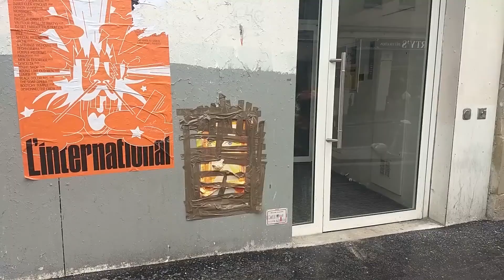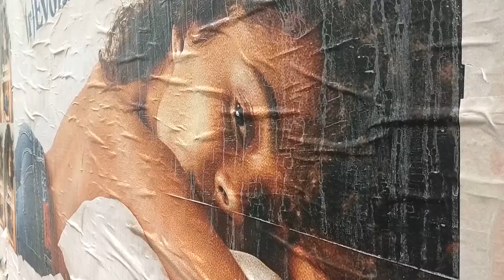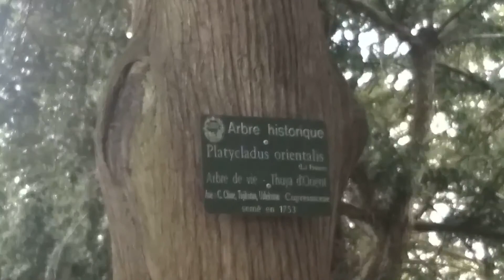Visual Diary, February 2020 (Paris)❤️⭐🌱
Helloooooooooo
I decided to compile all of the videos I took throughout feb as a kind of visual diary of my daily life. I tried to document anything that I found beautiful or interesting. Anyway, I hope you enjoy the month condensed into under 8 minutes...
(ps stay strong and have hope, remember to be kind to all and don't forget to reach out to people you love )
❤️ xoxo

pps finding good music is a struggle, send halp
here's some of what I used